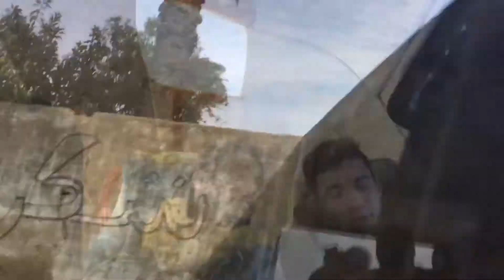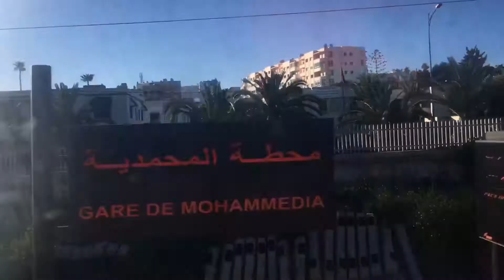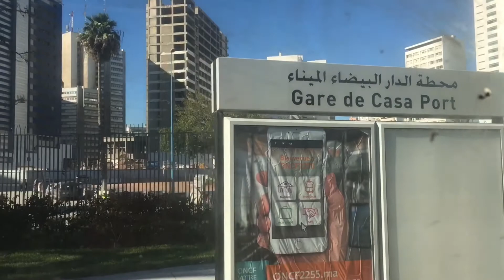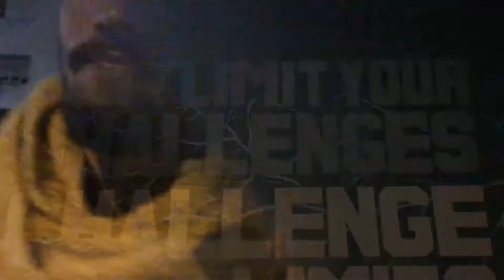Vlog -3 ❤️نهار شحال وانا كنتسناه 😵داز واااعر مع لعشران